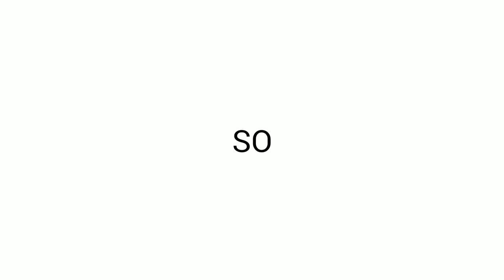How To Get Hourglass Body Like Blackpink Lisa in 30 DAYS | Dizen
TIME CODE:

00:00 - Intro
00:19 - Her Workout Routine
00:34 - Low-Calories Diet
00:54 - Drink Water
01:21 - Boxing
01:42 - Weekly Workout Routine
02:21 - YouTube Workout
02:47 - Pilates

               SO TODAY IS YOURS
               START YOUR JOURNEY
                     WITH DIZEN 🖐️

    So please keep Supporting Me and My Channel Dizen